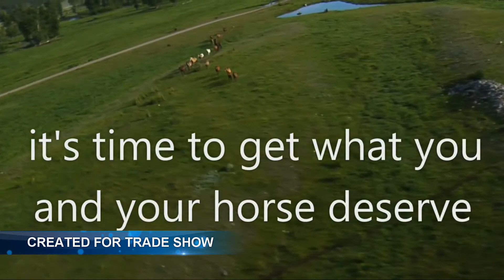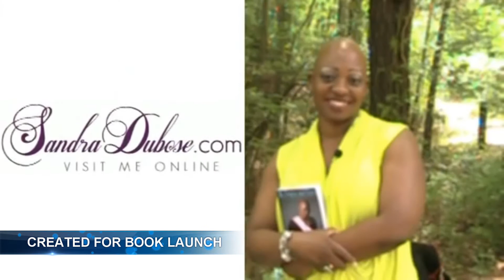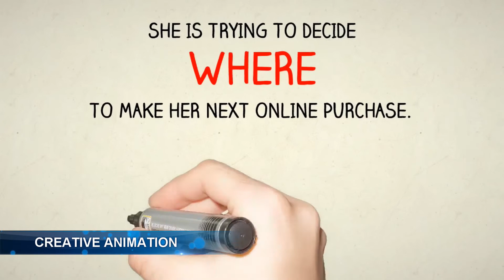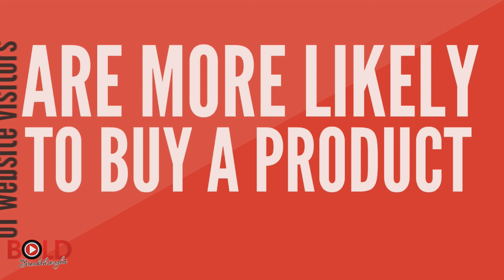BOLD Breakthroughs Video Reel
Demo reel created for use at the Greater Palm Bay Chamber of Commerce Tabletop Business Expo on July 18, 2018.

~Deidre

Video Training & Production for Small Business